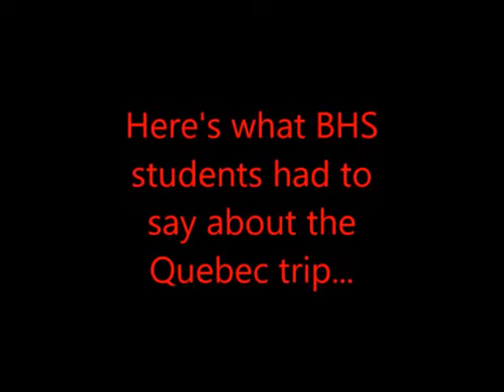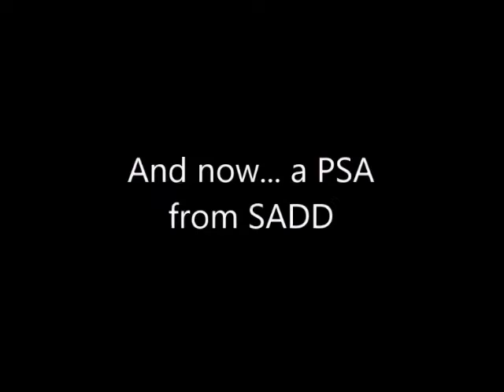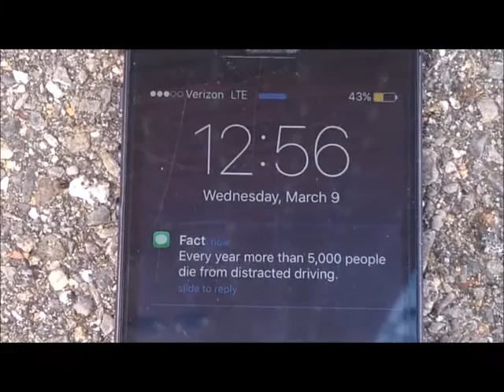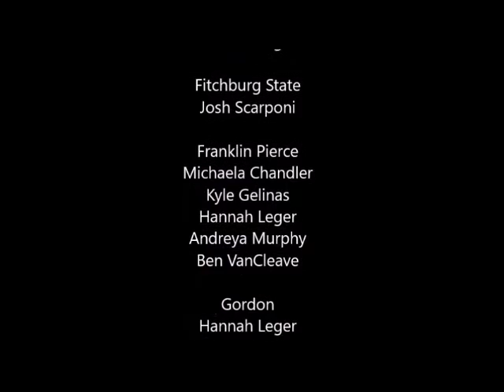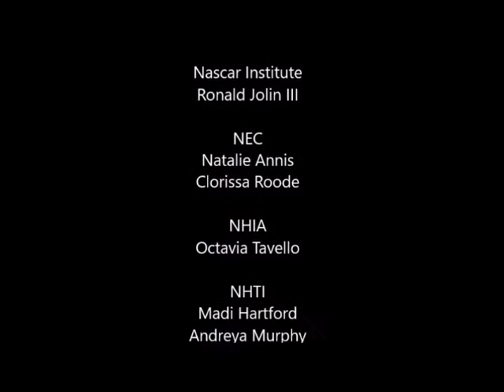Belmont Broadcast: Week 3- Raider Life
This week's broadcast includes Raider Life (Quebec Trip and SADD), College Corner, Sports Update, and BHS Poll. :)